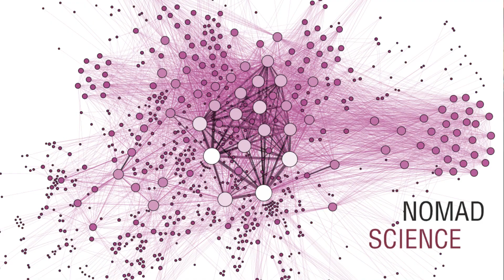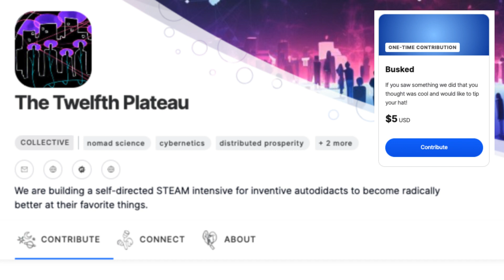The Kernel of Everyday Life | Nomad Science Daily #9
I explain what Kernel is, say some boring things about the crappy audio, and some interesting things about the Situationist International.

Sections:
0:00 Intro
0:12 The Kernel part
1:55 The boring part
3:14 The swagger part
5:01 The begging for money to demoscene music part